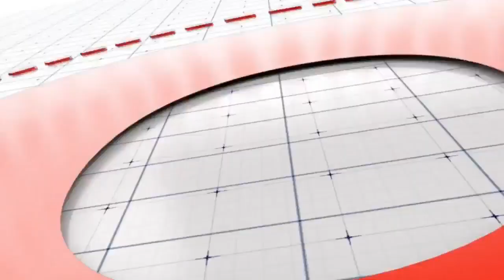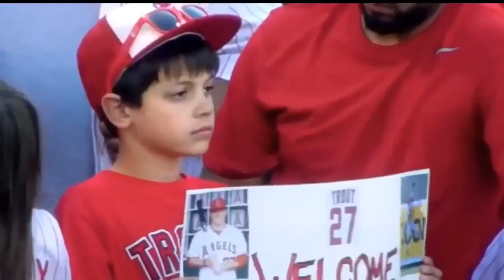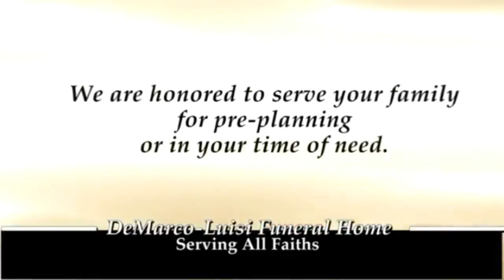Sports Talk with Tony Surace E01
Sports Talk with Tony Surace - Guests are Former Athletic Directors Joe Blandino for Bridgeton, Robin Daplyn for Vineland and Host Tony Surace for Millville